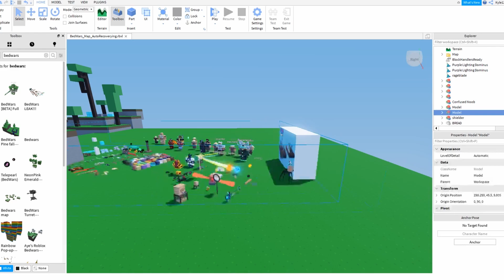WHAT IS THIS!?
While making thumbnails in Roblox Studio I saw fulco (diamond guy) as a spider!
This is probably a leak for the halloween update
Music